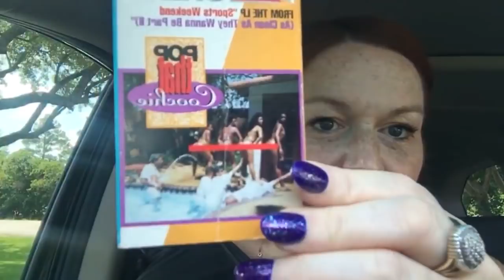Gold Score! Garage Sale Haul 2018 Part 1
Amazon Influencer-

Amazon Lists---

*Mailbox*
Friendswood, TX
77549